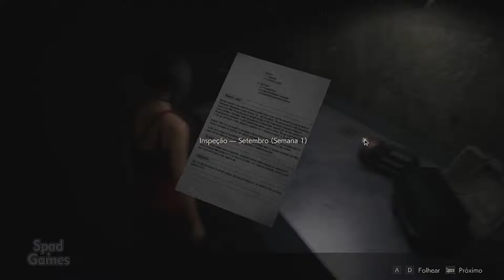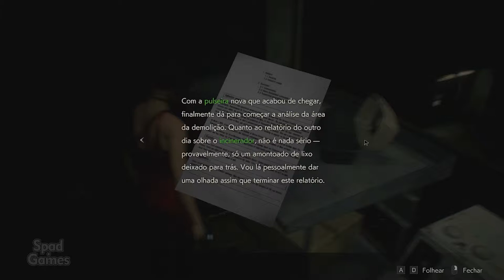#11 | RESIDENT EVIL 2 - REMAKE (CAMPANHA LEON)(Gameplay em Português)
Título: RESIDENT EVIL 2 / BIOHAZARD RE:2
Gênero: Ação
Desenvolvedor: CAPCOM Co., Ltd.
Distribuidora: CAPCOM Co., Ltd.
Série: Resident Evil
Data de lançamento: 25/jan/2019